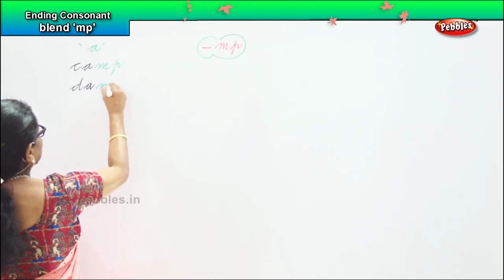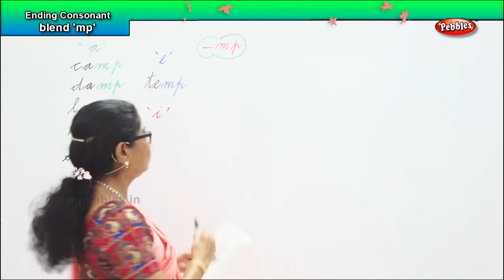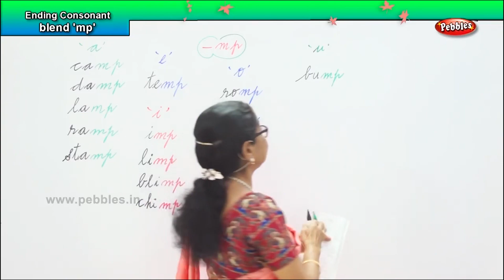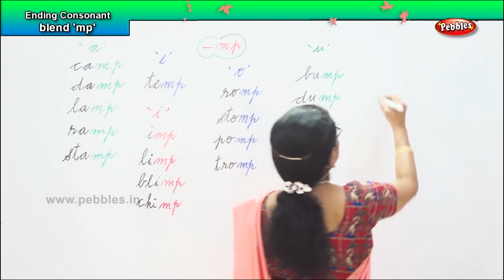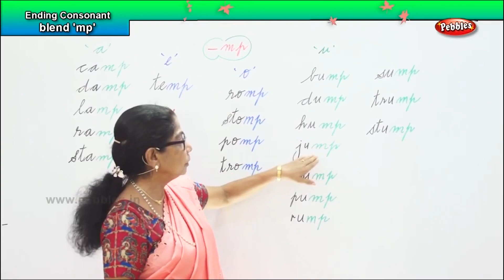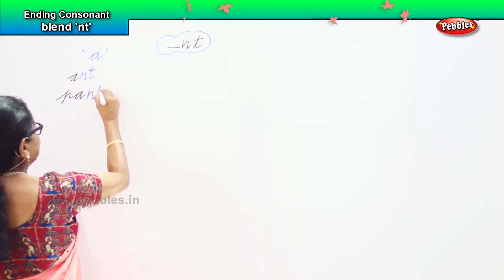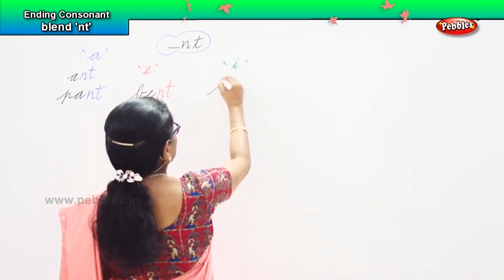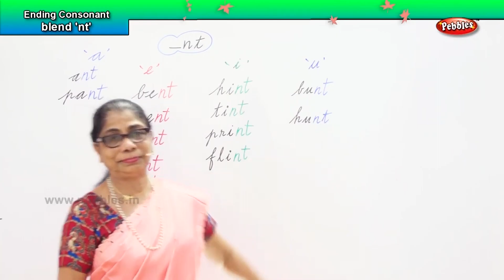Beginning Consonant blend 'nt' and 'mp' Phonics soundThrough Malayalam|ഇംഗ്ലീഷ് ശരിയായി ഉച്ഛരിക്കാം